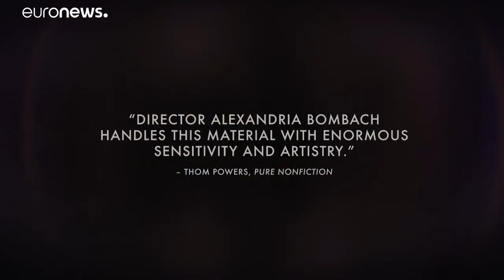Documentary chronicles life of Yazidi activist and Nobel laureate Murad